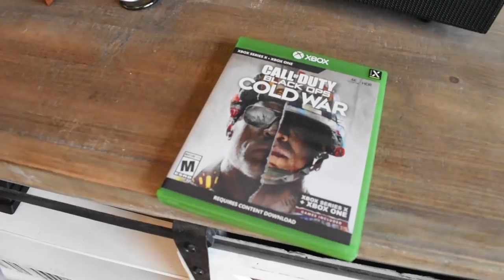Siberian Husky vs. Alaskan Husky - WHICH ONE DO YOU HAVE!?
VISIT US!

Husky Gear You See In The Videos!

Two-Door Crate
Puppy Pen Unit

Walk Two Siberian Huskies At Once:
Leash Coupler

The Best Husky Leashes:
30 Foot Lead
Bungee Lead

Camera Equipment:

Main Camera (Nikon D5500) DSLR
HD Vlog Camera (Sony G7x Mark ii)
Action Camera (GoPro 6 Black)
Main Microphone (Rode VideoMicrophone Pro)
Narration Microphone (Sony Digital Voice Recorder)